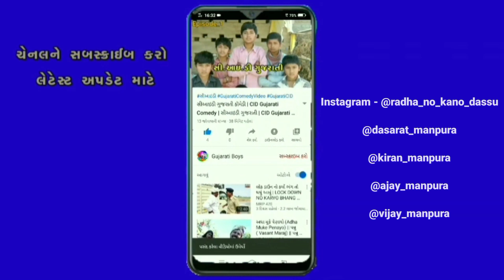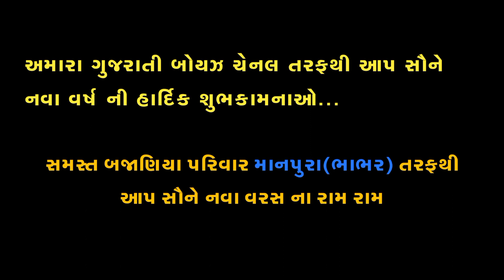બાલવીર ગુજરાતી || ભાગ -6 || ગુજરાતી બોયઝ || Baalveer Gujarati || Part -6 || Gujarati Boys